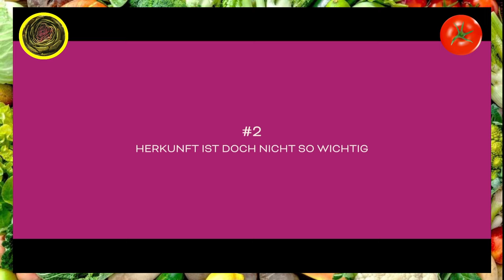ZICKENKRIEG unter Feminist_:*nnen - Clashing Differences - Folge 2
Heute auf dem Speiseplan: Die wokeste ZDF-Serie, die wir je gesehen haben. Schon die Beschreibung löst Schrecken aus: "Eine queer-feministische Gruppe von Aktivist:innen findet sich in einer Get-Out-Situation wieder, in der ihre politischen Differenzen kollidieren und nachts ungebetene Gäste vor der Tür stehen."